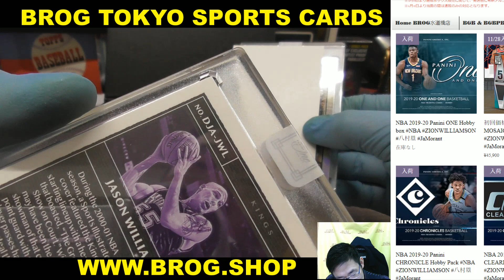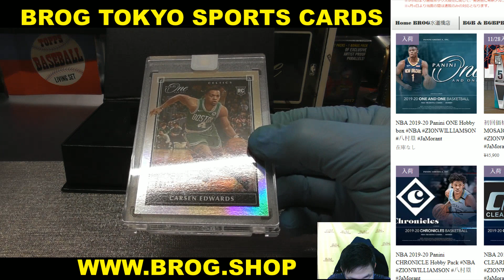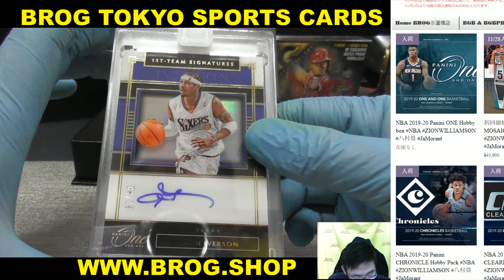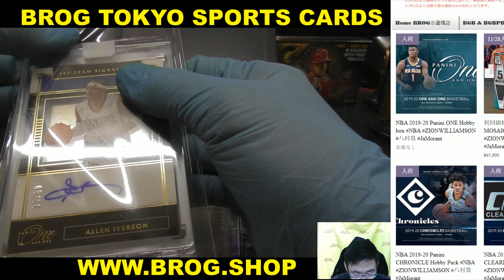TAKACHI BGBPB NBA 2019-20 PANINI ONE AND ONE 2BOX BREAKS BROG水道橋店 トレカ開封動画 スポーツカード バスケ バスケットボール